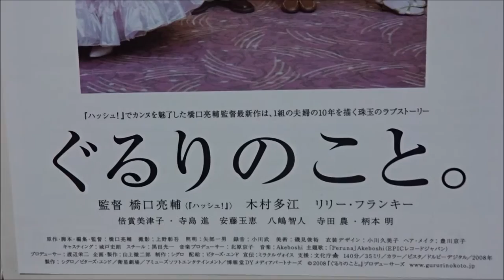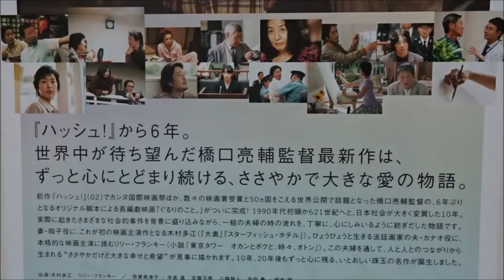ぐるりのこと。 (2008) 映画チラシ 木村多江 リリー・フランキー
●ぐるりのこと。 2008 映画チラシ
2008年6月7日公開
 木村多江 佐藤翔子
 リリー・フランキー 佐藤カナオ
 倍賞美津子 吉田波子
 寺島進 吉田勝利
 安藤玉恵 吉田雅子
 八嶋智人 諸井康文
 寺田農 吉田栄一
 柄本明 安田邦正
 木村祐一 夏目先輩
 斎藤洋介 橋本浩二
 温水洋一 和久井寛人
 峯村リエ 生方圭子
 山中崇 小久保健二
 加瀬亮 田中ツヨシ
 光石研 幼女誘拐殺人事件の弁護士
 田辺誠一 売春事件の裁判長
 横山めぐみ 資産家の母親
 片岡礼子 小山悦子
 新井浩文 大間真治
 毎日投稿
次世代 youtuber
１日10万回再生
１００万回以上再生されている動画、チャンネル